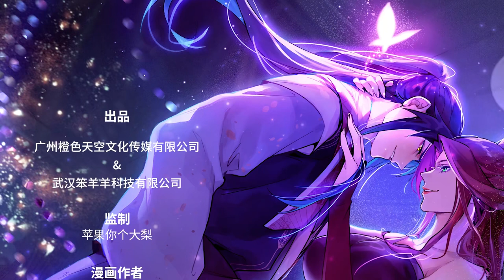【我为邪帝】EP51｜I am the evil emperor EP51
【新企划重新出发/延长至100集】
【每日1更/会员直达最新集】
【每周六、日上午10点会员同步各更新1集】

绝世美男子谢焱一朝穿越掉进妖女窝，为了自救，穿梭诸天万界，斩位面之子，拒联邦洋夷. 终成一代邪帝。 全片以男主谢焱穿梭诸天万界，在不同的小世界中历练成长为主线，利用系统的能力，逐步理清了整个世界修行体系背后的真相，揭开上古修行门派陨落的秘密，为自己的修行道途开辟新天地，以九宗魔门代理人的身份走出大汉，卷入整个世界的江湖纷争之中与各界强敌斗智斗勇的故事。